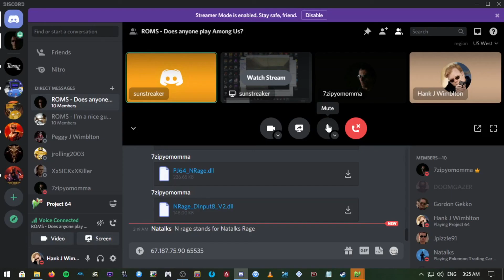Armorines: Project S.W.A.R.M. - 3 Player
0:00 Deathmatch
11:08 King of the Hill